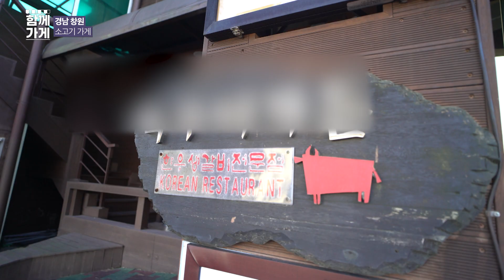[함께가게] 경남 창원시 약수터가든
상호 : 약수터가든
주소 :   창원시 마산회원구 회성서1길 11